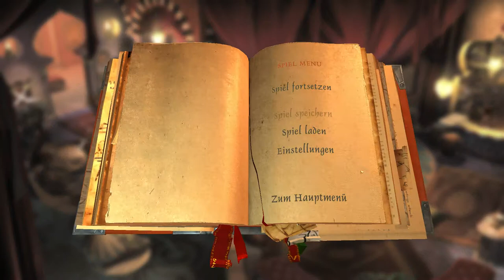BOOK OF UNWRITTEN TALES 2 [HD+] #017 Affe auf Drogen ★ Let's Play BouT 2